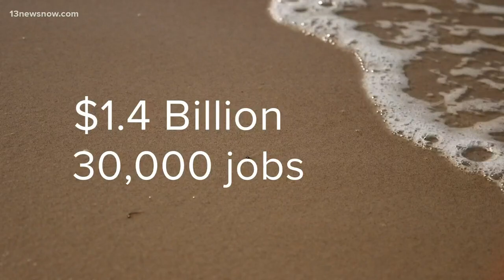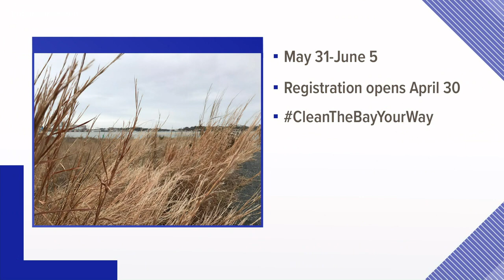Microplastics: An emerging threat to the Chesapeake Bay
Microplastics are a result of our decades-long reliance on plastics and their threat to the Bay may not be fully known for years.